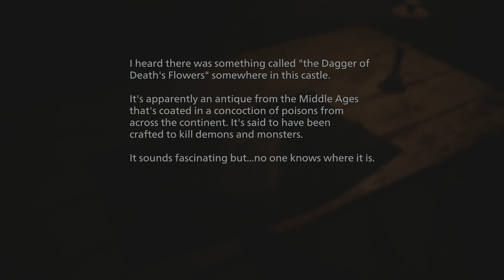Boss FIGHT!! | Resident Evil Village | Part 9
***Mature Content
The game has gore, its violent, and a lot of blood. Plus, the characters curse. Also, I like to curse a lot because it makes me feel good and its my channel. If you don't like it leave. I like violent gore like games so if you have little one, here is your disclaimer.

Mimo here

I will be doing a full playthrough (lets play) of Resident Evil Village (8). The videos have commentary and depending on my mood a facecam. The videos are in 4K resolution at 60 frames per second (fps). I use OBS studio to record my videos and adobe applicaitons for editing and encoding of the videos. If you have any questions about it let me know, I will reply as soon as I can.